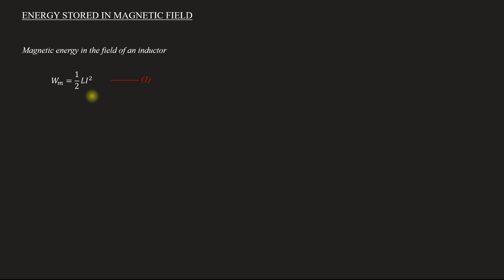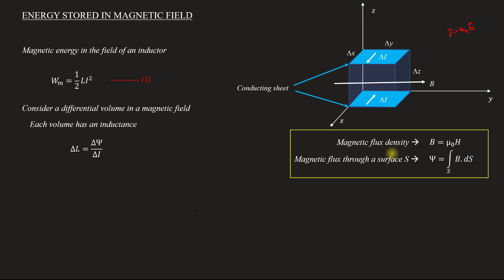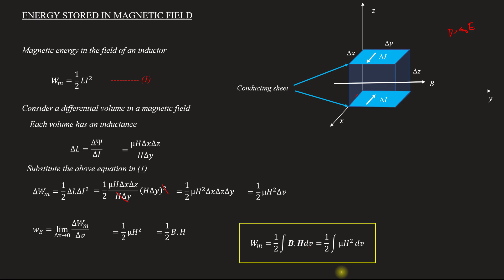Energy Stored in Magnetic field | EM - Module 2 | Lecture 35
Subject : Electromagnetics
Lecture 35
Topics covered
  Step by step derivation of Energy stored in magnetic field